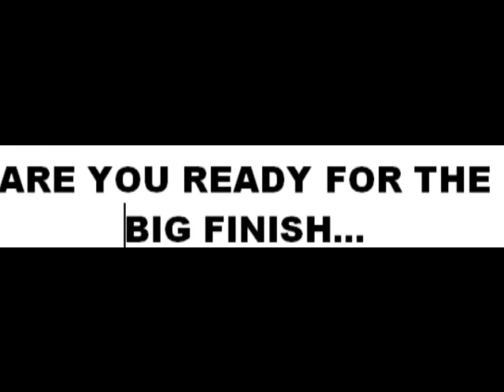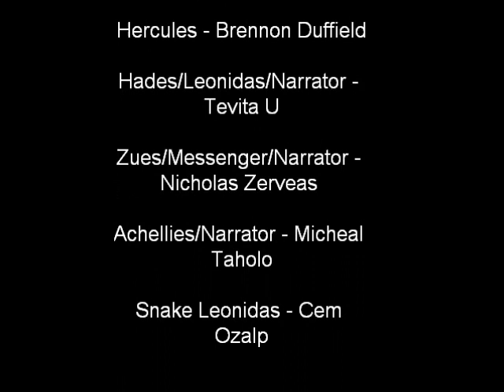Drama Film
a drama film for school